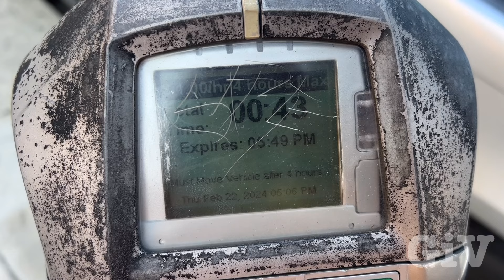City puts up new Metal Fence ,is this the end for the Graffiti taggers?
Today I went to downtown Los Angeles where are the three towers from the oceanwide Plaza are. Those are the three buildings that have been tagged by graffiti artists. There’s a new update high metal fence are installed. Could that be the end for the graffiti artist to tag the building? After this I explored more of Los Angeles downtown six street bridge and other really unique places in LA. I took lots of pictures.